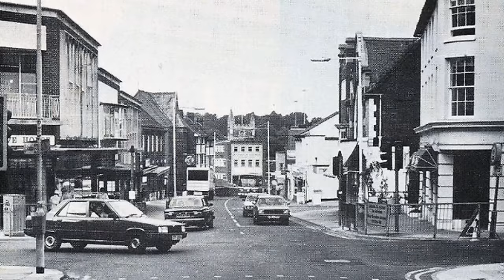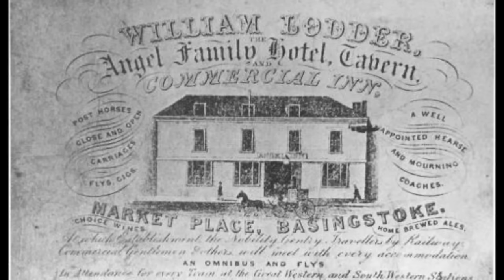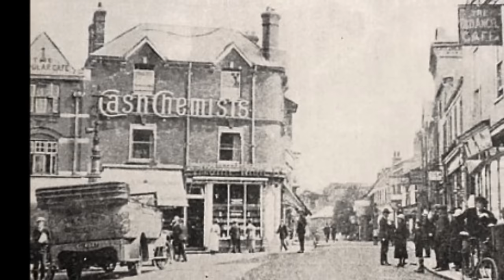Lost Basingstoke. Montage of Old Photos of Basingstoke.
Lost Basingstoke. Old Photos of Basingstoke. My home town in pictures. A montage of  old photos of my home town Basingstoke

Situated in a valley through the North Downs at an average altitude of 88 metres (289 ft)  Basingstoke is a major interchange between Reading, Newbury, Andover, Winchester, and Alton, and lies on the natural trade route between the southwest of England and London.

Basingstoke's expansion has absorbed much surrounding farmland and scattered housing, transforming it into housing estates or local districts. Many of these new estates are designed as almost self-contained communities, such as Lychpit, Chineham, Popley, Winklebury, Oakridge, Kempshott, Brighton Hill, Viables, South Ham, Black Dam, Buckskin and Hatch Warren. The M3 acts as a buffer zone to the south of the town, and the South Western Main Line constrains the western expansion, with a green belt to the north and north-east, making Basingstoke shaped almost like a kite. As a result, the villages of Cliddesden, Dummer, Sherborne St John and Oakley, although being very close to the town limits, are considered distinct entities. Popley, Hatch Warren and Beggarwood are seeing rapid growth in housing.

Basingstoke was among the towns and cities targeted during the Second World War, and suffered bomb damage including St Michael's Church. After the war, it had a population of 25,000. As part of the London Overspill plan, Basingstoke was rapidly developed in the late 1960s as an 'expanded town', along with places such as Harlow and Swindon. Basingstoke town centre was completely rebuilt. At this time many buildings of historic interest were replaced by a large red brick shopping centre and concrete multi-storey car park. Many office blocks and large estates were built, including a ring road.
The shopping centre, following money issues, was built in phases. The first phase was completed by the 1970s and was later covered in the 1980s, and was known as The Walks. The second phase was completed by the early 1980s, and became The Malls. The third phase was abandoned and the site was later used to build the Anvil concert hall.
Later that year, the Basingstoke Gazette launched its "Basingstoke -- A Place to be Proud of" campaign, aimed at changing people's perception of the town. The campaign is ongoing (as of June 2011) and marked by the presentation of annual awards to individuals, organisations or businesses nominated by the public for commendable local achievement. As a mark of the improving image of the town as place to live, the borough entered the top 50 best places to live in the 2011 Halifax survey at number 47.

Festival Place shopping centre.

The central part of the shopping centre was rebuilt in 2002 and reopened as Festival Place. This has bought a dramatic improvement to shoppers' opinions of the town centre, but it is unclear if it has softened the town's overall image.
Further work to improve the image of the town continues with the latest Central Basingstoke Vision project coordinated by the Borough Council.
In the mid-1990s, numerous reports described sightings of the Beast of Basingstoke, a big cat believed to be a lion or a puma, possibly two. Local legend suggests the animal was shot and killed, although no official news sources document any capture or killing of the beast.
During the severe snow storms of December 2009, Basingstoke and the surrounding area was one of the worst hit regions in the UK, where an estimated 3000 motorists were forced to abandon their vehicles around the town and on the ring road during the evening rush hour of the 21st